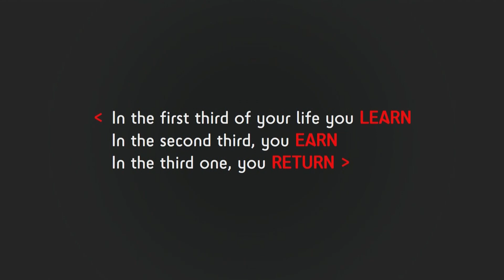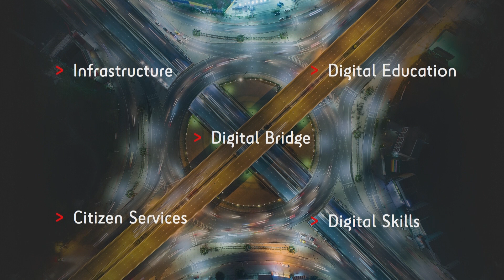Technology and the public sector: no longer an oxymoron | Roberta Cocco | TEDxBocconiU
Two sides once at odds with each other are now working together to create a culture of communication and connection. Former Microsoft Italia director and current head of digital transformation for the city of Milan Roberta Cocco details her perspective of how the previously clashing worlds of technology and the public sector can come together to create lasting change. In exploring the complex relationship between connection and disconnection, Roberta Cocco shares her stories and impactful work. Roberta Cocco  is Councillor for Digital Transformation and Citizen Services at the Municipality of Milan since September 2016. Here she works at the improvement and simplification of the public services thanks to the technological expertise she gained through years of experience at Microsoft Italy.

She promotes the implementation of the Digital Agenda in over 12 countries in Europe. She also fervently supports projects pushing girls into STEM careers through digital trainings on international level and by offering free digital courses for over 10.000 girls in Milan. This talk was given at a TEDx event using the TED conference format but independently organized by a local community.